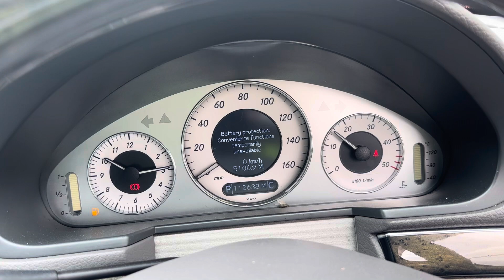Разборка Mercedes-E W211 2002-2009, 3,2 (VIN:WDB2110262A666081) SV54JSY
Основные характеристики:
Год выпуска: 2004
Двигатель:
Объём двигателя: 3,2
Тип двигателя: Дизель
Коробка передач: КПП автомат (АКПП)
Кузов: Седан
Смотри каталог запчастей Mercedes-E W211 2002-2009 на :
⏰ Режим работы колл-центра:
08:00 – 20:00 – ежедневно